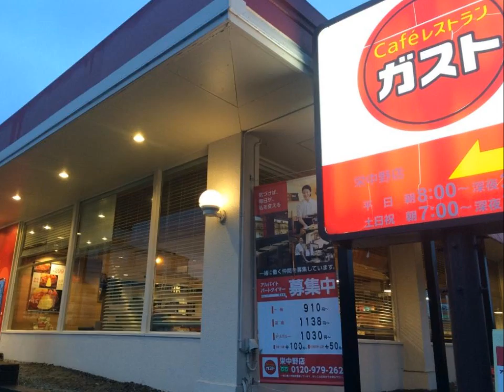窓ガラスへ塗る遮熱断熱塗料 IRUVカットコート！夏の暑さ 西日対策 業界No,1の実績！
ＥＣＯビジネスサービス　（株式会社スケッチ工事部門）

窓ガラス用 断熱,遮熱,防汚コーティング/特殊塗装,塗料
既存の窓ガラスを低価格で高機能ガラスへリノベーション!!

窓ガラスの遮熱・断熱・UVカット・結露対策に
暑さ寒さの改善に国内トップブランドの『遮熱断熱ガラスコート・IRUVカットコート』
安心の10年再施工保証！
全国ネットワークでスピーディーに対応します。
既存建物・新築など西日・紫外線・結露の対策と改善をします。
窓ガラスに断熱層を形成し赤外線、紫外線を遮蔽します。
低コスト・高性能でフィルムにかわるコーティング

その他の工事もお任せください。
他社と差が付く優れた商品群にて、より良い技術をお届けします。
汚れ防止：ガラス・太陽光ソーラーパネル・外壁外装（スーパーグラスバリア・ハイパーグラスバリア・ソーラーセルフメンテコート）
屋根の遮熱：太陽熱高反射塗料(クールライフＳＰ)

株式会社スケッチ　ＥＣＯビジネスサービス・東京